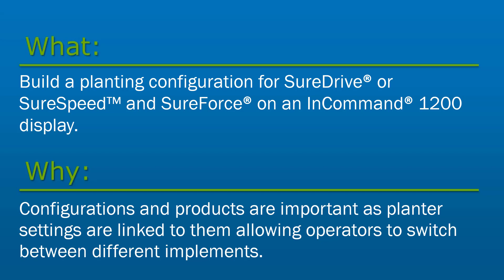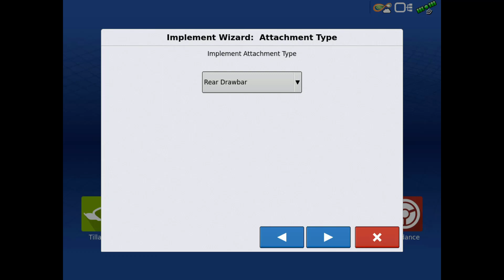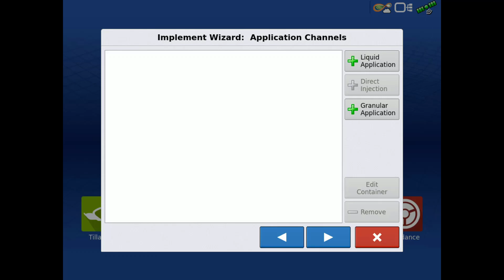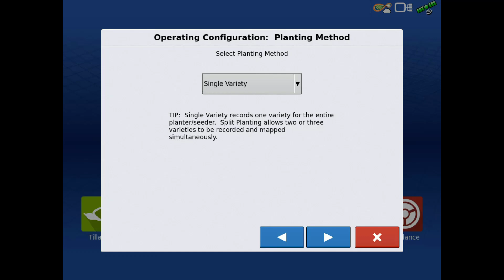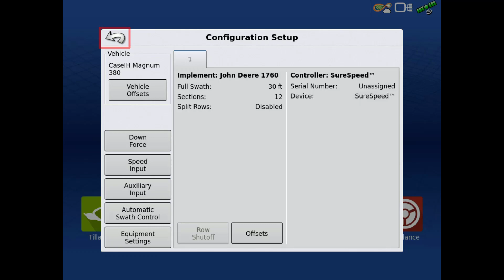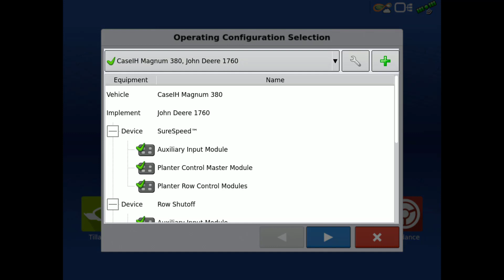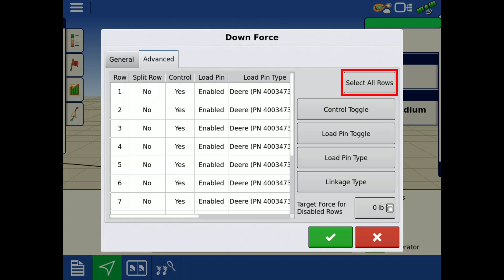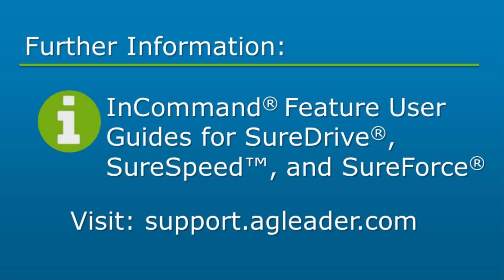Building a SureDrive® or SureSpeed® and SureForce® Configuration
In this video, we will build a planting configuration for SureDrive or SureSpeed and SureForce on an InCommand® 1200 display.